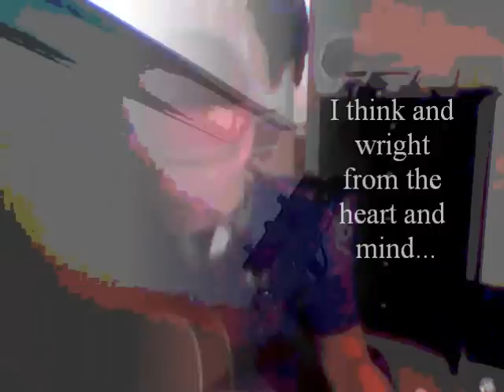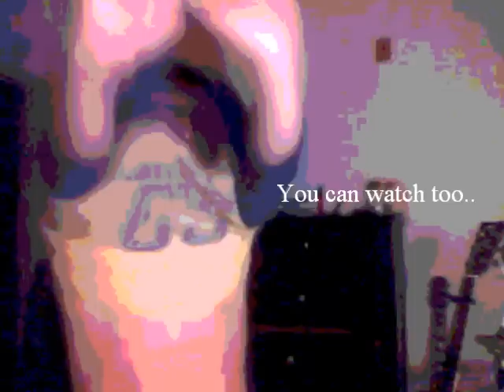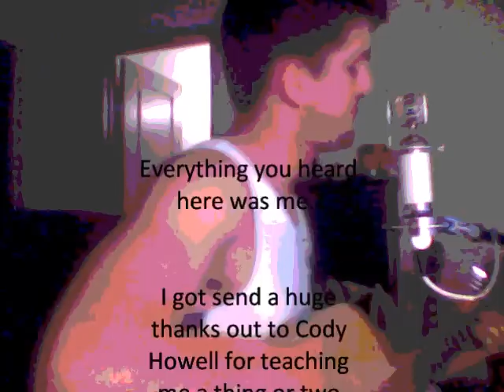Story of a song by Blake Ellis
Story of a song, Country Diva